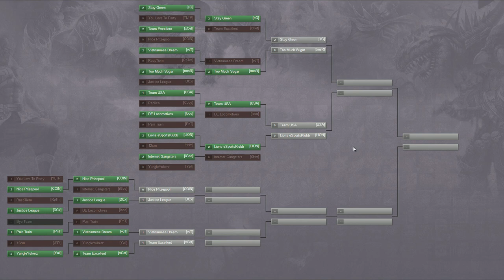HoN Tour S2 Cycle 1 WB Semi-Finals - sG vs tmsR game 2